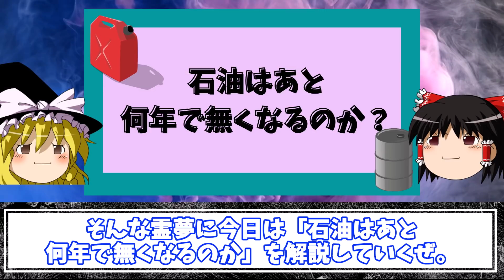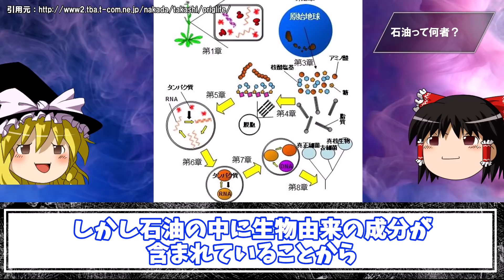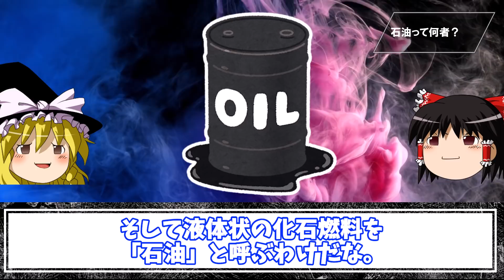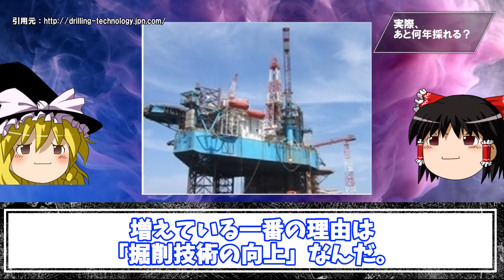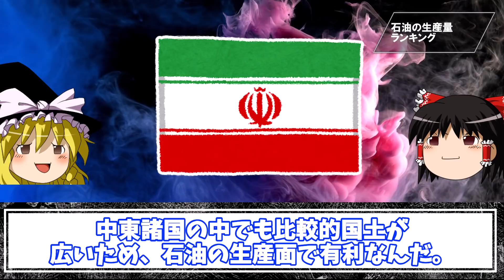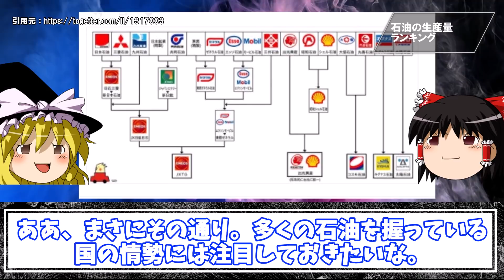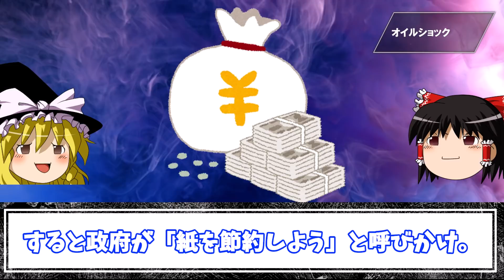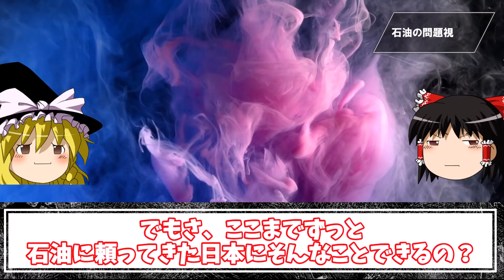【驚愕ｗ】石油はあと何年で無くなるのか？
今回は「石油はあと何年でなくなるのか？」をくわしく解説していくぜ！